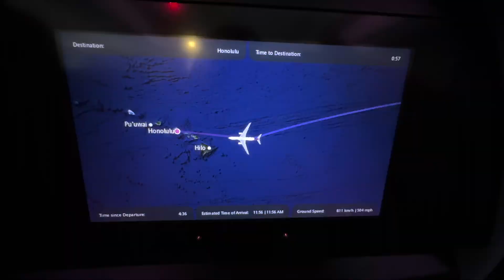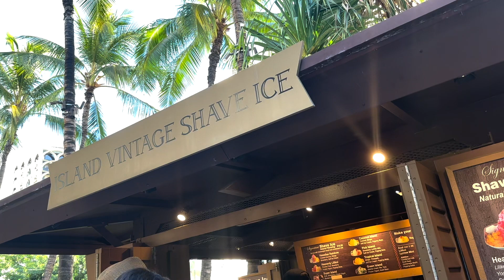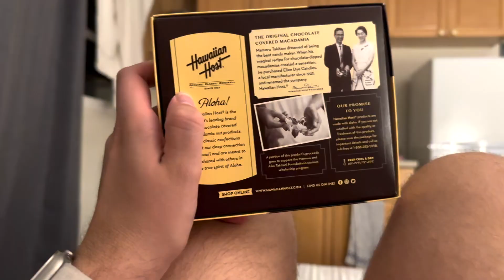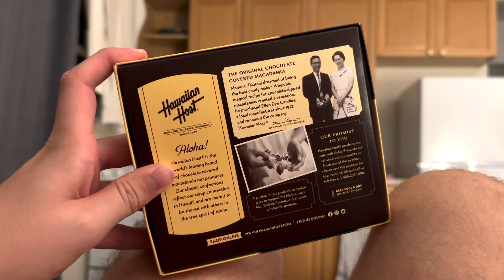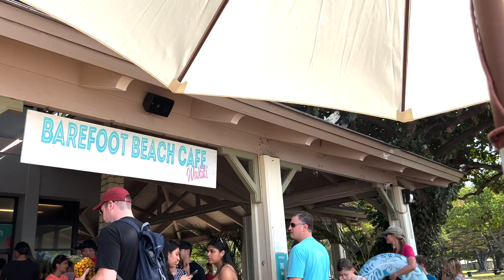Our Favourite Place Yet! (Visiting Hawaii on Christmas Eve)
We show you our next trip which was to Hawaii where we stayed on Waikiki beach for 3 days. We absolutely loved our time there and can't wait to go back in the future to explore the island more thoroughly. We spent our days exploring the beach area and seeing what entertainment was on during our stay. In the future we'd love to go further afield and see some of the other amazing areas that are on O'hau as well as other Hawaiian islands.